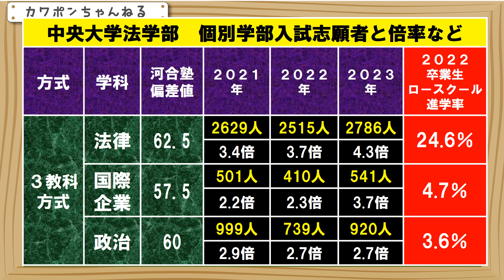中央大学 法学部 偏差値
中央大学の法学部のデータです。２０２４年度は、キャンパスが都心に回帰する２年目の入試になります。個別学部の３教科方式では、偏差値は、やはり法律学科が６２．５と、あたまひとつとびぬけています。国際企業関係法学科の偏差値が５７．５と、やや低めです。志願者は、３つの学科とも、２０２２年は下落しましたが、２０２３年は、上昇に転じました。倍率も２０２２年度と比較して上昇しています。で、２０２４年度はどうなるのでしょうか。個人的な感想ですが、法曹志望が多い、法律学科については、キャンパス移転にともない、人気は上昇するのではないでしょうか。法律学科の２０２２年の卒業生のロースクール進学率も、他の学科と比較して、かなり高くなっています。他の２つの学科については、法曹志望者は比較的すくないといえそうです。独立キャンパスになりますので、多くの学生と一緒に、キャンパスライフを楽しみたい、という受験生にとっては、キャンパス移転は、足踏み要素となる可能性があります。よって、人気の温度差は、法律学科と、それ以外の２つの学科で、少し存在するのではないでしょうか。ただ、蓋を開けてみないとなんともわからいところではあります。参考にしてください。ありがとうございました。